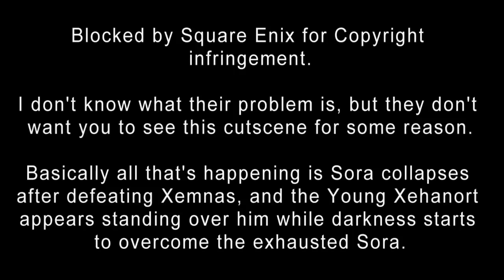Kingdom Hearts 3D Part 13 (Edited)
I apologise. This video was taken down shortly after it went up. It's explained in the video but assuming you're reading this, you won't be getting all you've asked for. I'm so sorry. Anyway this part's a right boss-fest.

So Sora faces off against Xemnas, while Riku takes on Xehanort's heartless. Awesomeness ensues.

I wish I could show youthe boss fights themselves. They're so amazing, and the music is just spectacular. You'll still get to see some of the best character defining moments for both Sora and Riku.